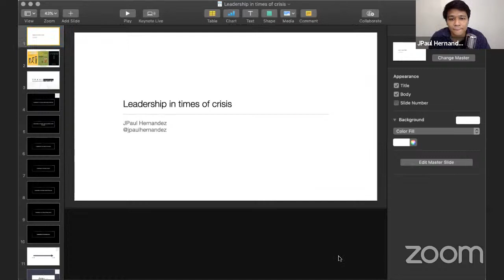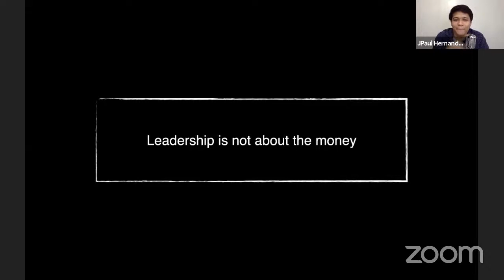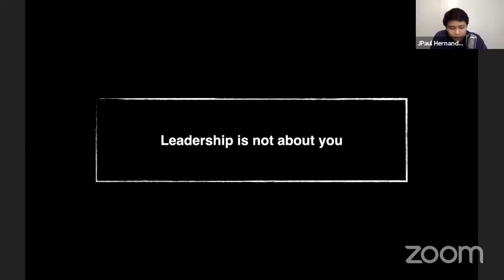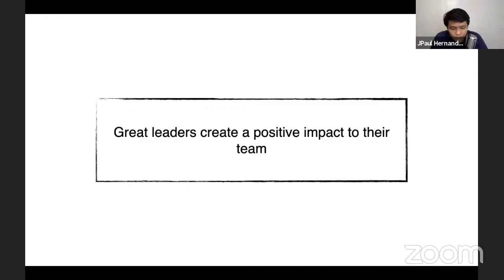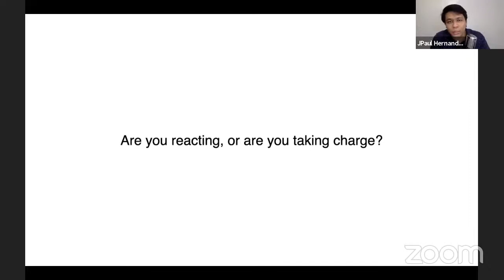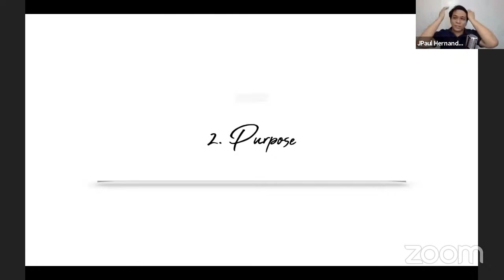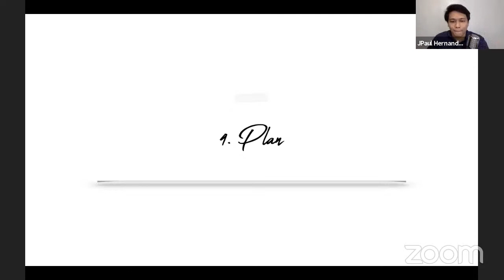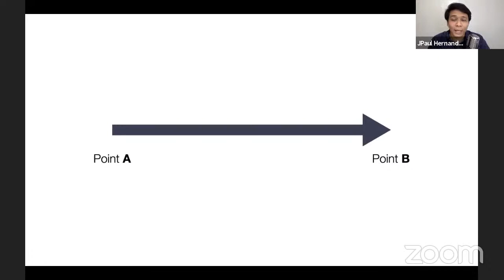Leadership in Times of Crisis (Free Webinar via Zoom)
📝 Topic: Leadership in Times of Crisis
👩🏻‍💻 Speaker: JPaul Hernandez
📅 Friday, July 24, 2020
🕑 2:00 PM - 3:00 PM PHT

Learn how leaders should behave and maintain a sense of perspective from our Resource Speaker, Mr. JPaul Hernandez.